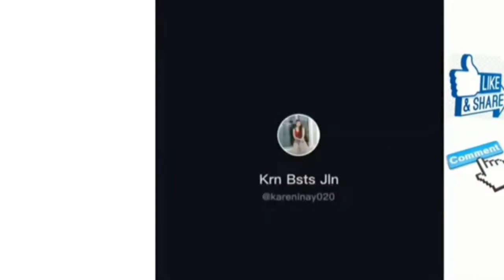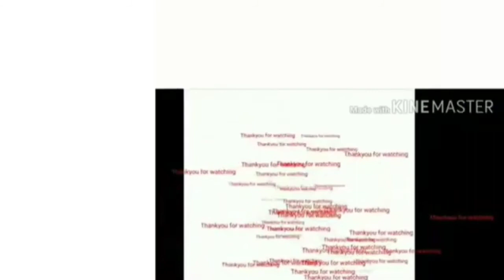MEMES DUET VIDEOS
Ctto